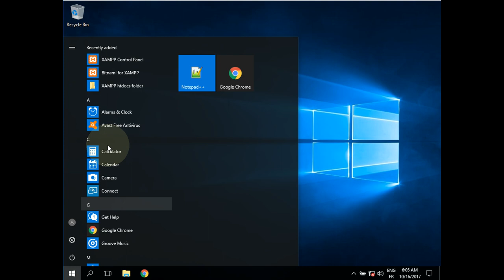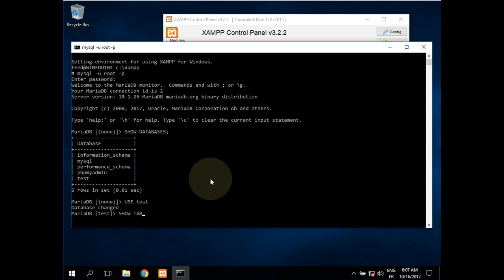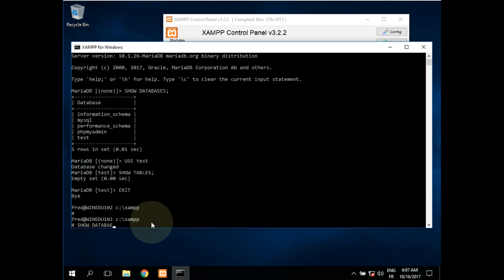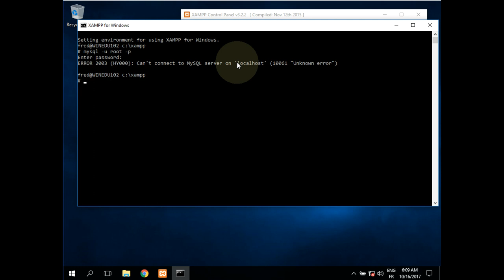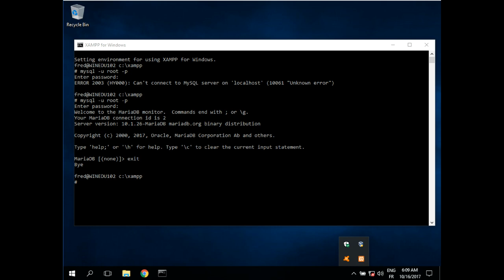Contrôler son serveur de base de données MariaDB / MySQL depuis XAMPP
👉 Comment contrôler le serveur de base de données MariaDB depuis XAMPP.

📋 00:00 Objectif
00:15 Panneau de contrôle de XAMPP
00:30 Arrêt et démarrage du serveur MariaDB
00:45 Ouverture d'un shell / d'un terminal de commandes
01:02 Se connecter au serveur MariaDB
01:20 Afficher la liste des bases de données du serveur
01:35 Utilisation de la base de test
01:50 Se déconnecter du serveur MariaDB
02:00 Erreur avec du SQL fourni à Windows
02:12 Afficher la version de MariaDB
02:40 Erreur avec ouverture multiple du panneau de contrôle de XAMPP
03:10 Arrêter le serveur de bases de données
03:20 Erreur de connexion à un serveur arrêté
03:58 Retour sur les objectifs
04:08 Et ensuite ?